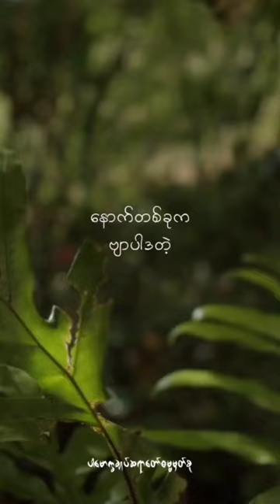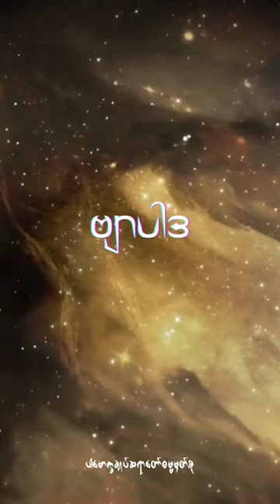ဗျာပါဒဆိုတာ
Content :မြန်မာလိုပြောရင်ဗျာဒဆိုတဲ့တရားဟာဒေါသတစ်မျိုးပဲ(@dhammasparknotes)

မကောင်းကြံခြင်း
ill will
ဗျာပါဒ (ပ)